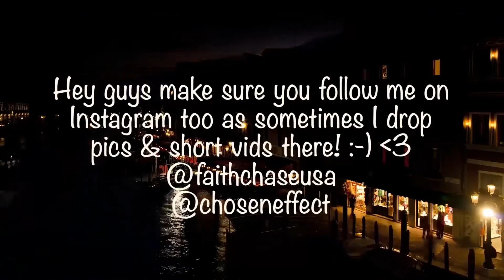Charlotte Summers- Loyal Brave True Cover (from Mulan)- Christina Aguilera Reaction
🔆- TODAYS EP! -